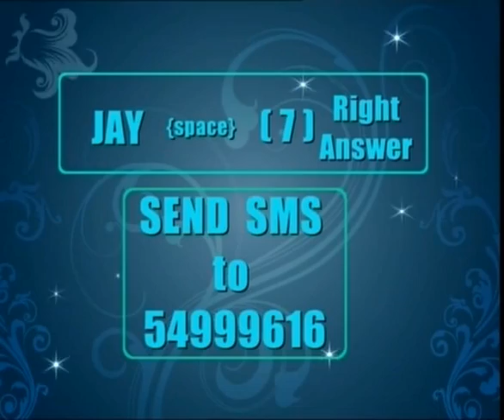Jayapradam with - Padmasree - Kamal Hasan - 08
Yester Years Beauty Jayaprada's Talk show with Padmasri Kamal Hasan